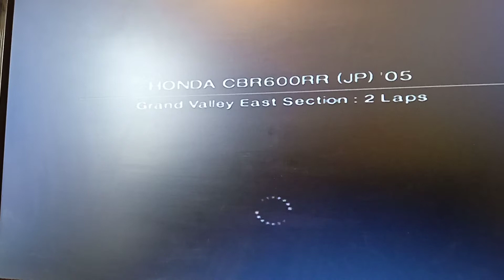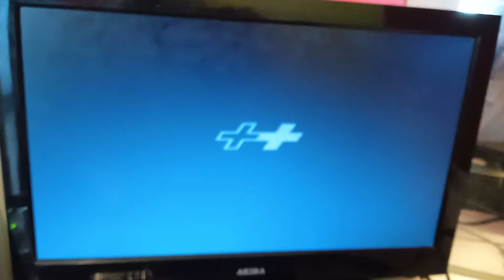Tourist Trophy - Honda CBR600RR (JP) '05 Grand Valley Speedway